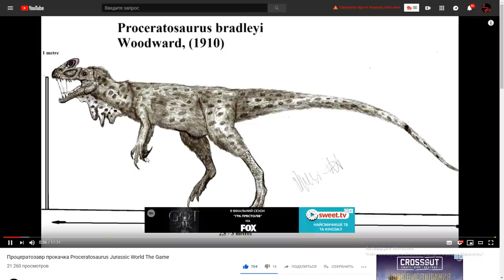Процератозавр - Драки с Рапторами и Травоядными Proceratosaurus Jurassic World Evolution